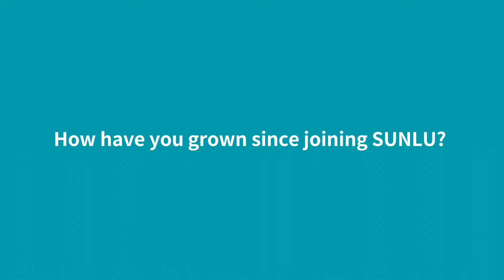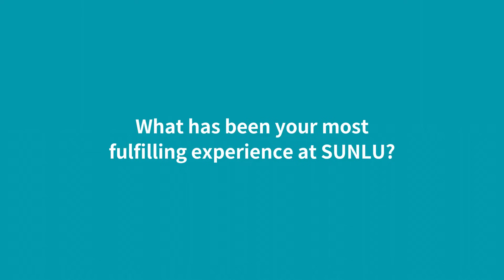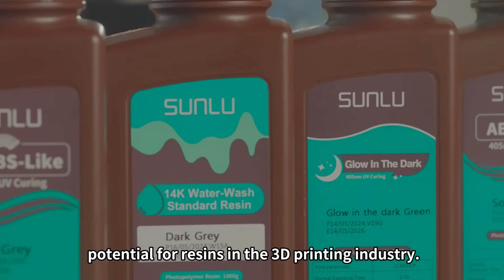Series Interview: Episode 2 - A Conversation with the Head of Resin R&D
😄Welcome to SUNLU's official YouTube channel! Here, we take you behind the scenes at SUNLU, featuring interviews with our team members to share their stories, inspirations, and daily experiences.
Timecodes:
00:00 Series Interview: Episode 2 - A Conversation with the Head of Resin R&D
00:6 Please briefly introduce yourself.
00:30 Why did you choose to stay at SUNLU?
01:00 How have you grown since joining SUNLU?
01:25 What has been your most fulfilling experience at SUNLU?
01:50 What new resins will be launched soon?
02:14 What are your thoughts on the development of the 3D printing resin industry?